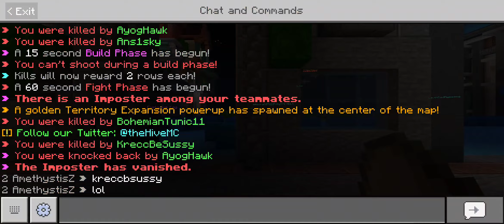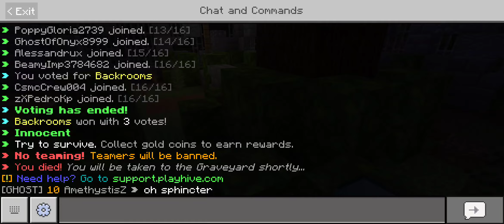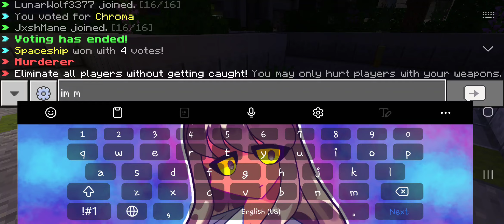Hectic Hive Season 2 Episode 4: 2 hours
Yes, this is the first video that is two hours long. Enjoy.